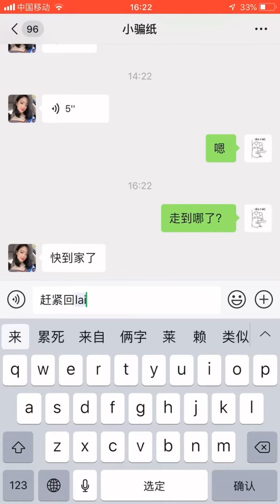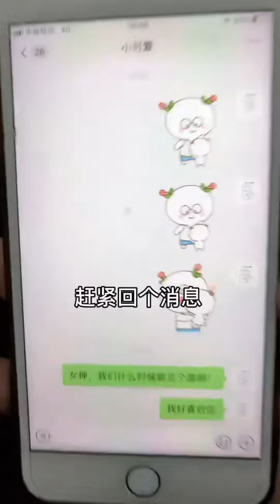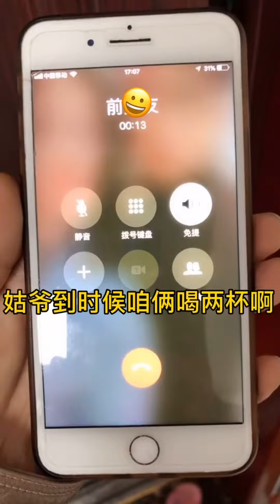拿一顆糖賄賂老媽做大餐，話還沒說完就給我吐了，太紮心了！【表姐表姐】tiktok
拿一顆糖賄賂老媽做大餐，話還沒說完就給我吐了，太紮心了！【表姐表姐】

哈嘍，油管的朋友們
每天記錄搞笑日常💗
帶著爸媽一本正經的搞笑💗
不斷給大家更新快樂💗

賄賂 大餐 搞笑日常 搞笑父母 爆笑家庭日常 Tik Tok video